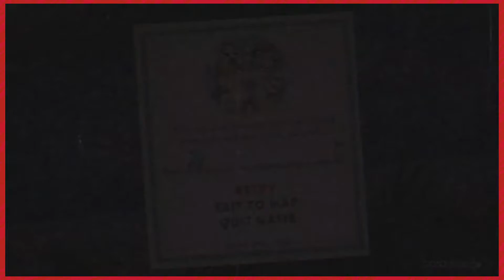Cuphead | A Surprise Guest - PART 2 - Zero Sigma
This game just keeps getting harder and harder.  We make a call for some reinforcements in a special friend of Earl's.  However, turns out he's not much help...

Editor: Dane

Social Media Info to come...